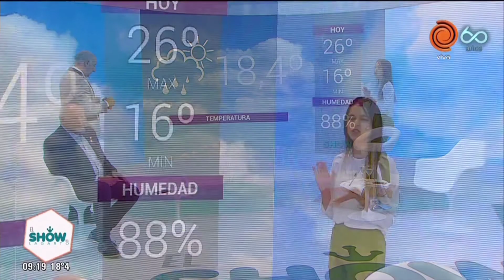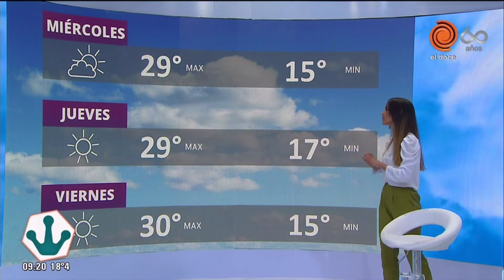Cronograma de servicios del día 25 de febrero de 2020